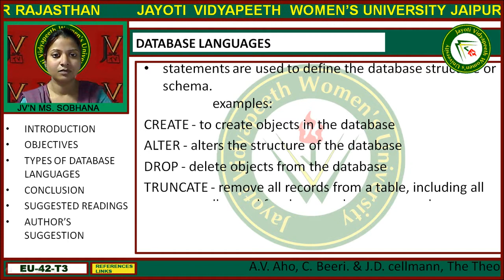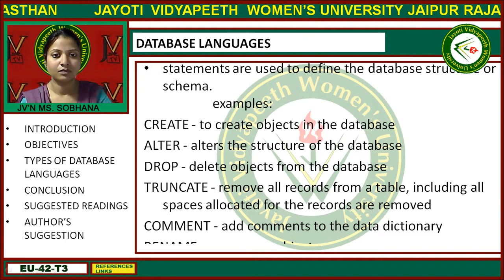Jayoti Vidyapeeth - Faculty of Engineering and Technology - Database Languages